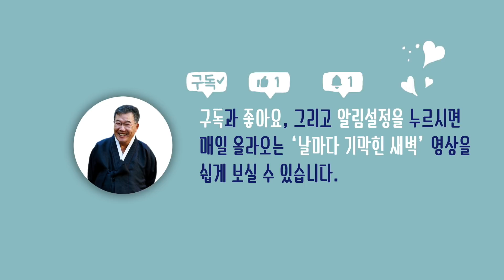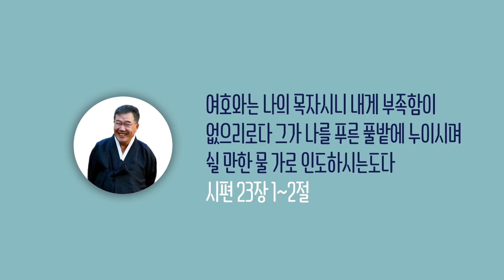[Every Amazing Morning #197] Do You Have That Person?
Pastor Dong-ho Kim's Morning Service

[Every Amazing Moring #197]
Do You Have That Person?

Bible: Psalms 3:1-8

*Subtitles in English / Spanish / Japanese / Chinese

金东昊牧师 晨更节目

[每日感叹不已的清晨 #197]
君はそんな人がいるのか

詩篇3篇１－8節

* 英語字幕 / スペイン字幕 / 日本語字幕 / 中国語字幕

你拥有这样的人吗?

经文: 诗篇第三篇1~8节

*英文字幕 / 西班牙文字幕 / 日本語字幕 / 中文字幕

Sermon matutino de pastor Dongho Kim

[Cada Madrugada Maravillosa #197]
Tiene tal persona?

Biblia: Salmo 3 : 1-8

*Subtitulado en Ingles / español /  japoneses / Chino simplificado